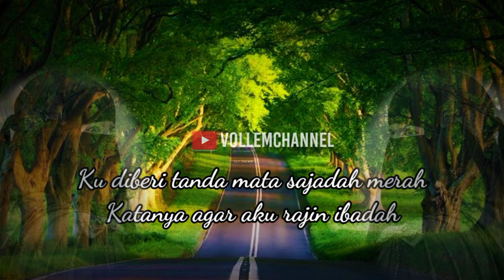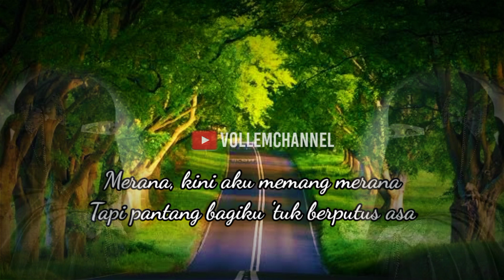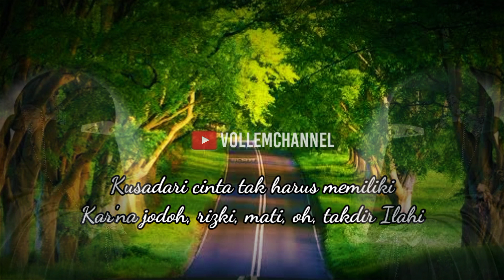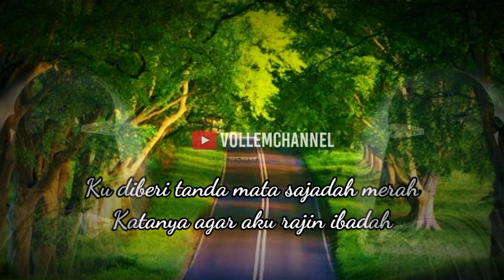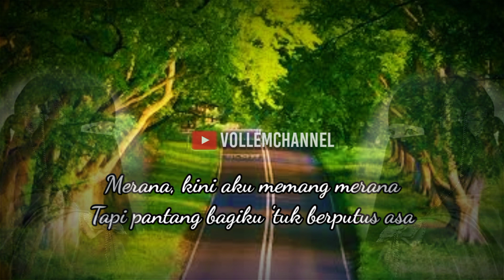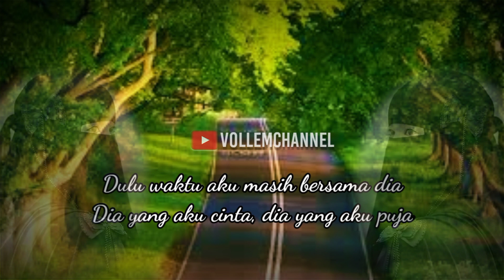SEJADAH MERAH by VOLLEM CHANNEL - Cover Akustik full Lirik